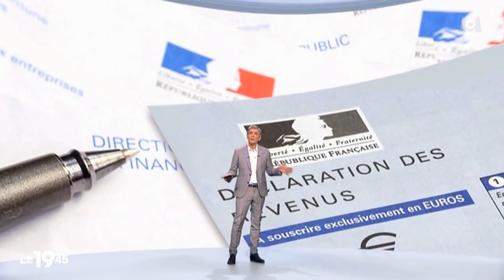Roxane Runel - Jeudi 11 Avril 2024